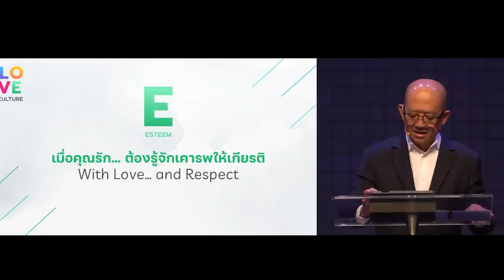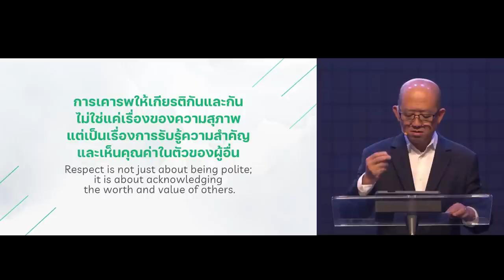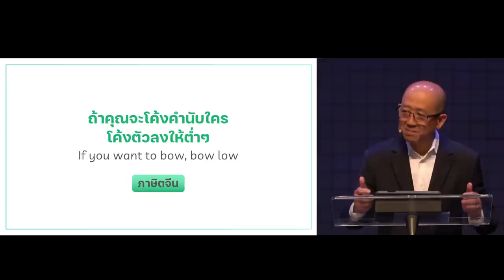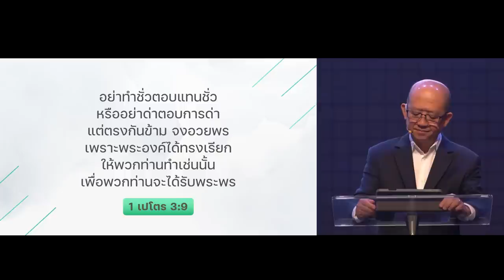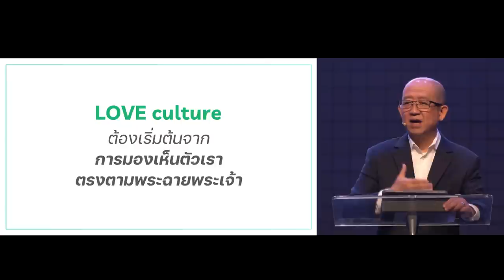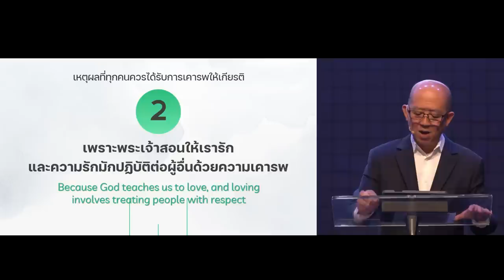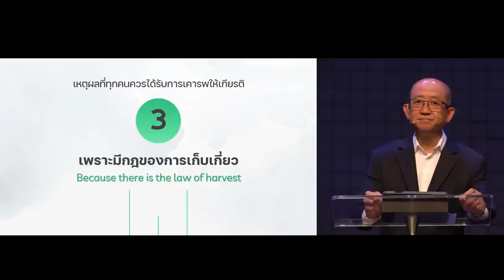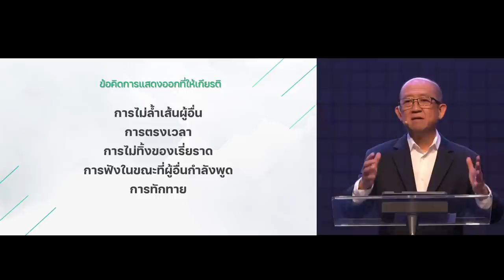เมื่อคุณรัก...ต้องรู้จักเคารพให้เกียรติ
คนที่เข้าใจคำว่า "พระฉายพระเจ้า" อย่างถูกต้อง จะรู้จักเคารพให้เกียรติผู้อื่น ไม่ว่าคนเหล่านั้นจะมีสถานะอย่างไรก็ตาม เพราะพระฉายพระเจ้าเป็นรากฐานสำคัญของ LOVE CULTURE อย่างแท้จริง

00:00 เมื่อคุณรัก...ต้องรู้จักเคารพให้เกียรติ
เหตุผลที่ทุกคนควรได้รับการเคารพให้เกียรติ
24:11 มนุษย์เป็นพระฉายพระเจ้า
37:10 พระเจ้าสอนให้เรารัก และความรักมักปฏิบัติต่อผู้อื่นด้วยความเคารพ
43:13 มีกฎของการเก็บเกี่ยว
เราแสดงความเคารพให้เกียรติผ่านทางใดบ้าง
45:01 คำพูดที่ให้เกียรติ
48:13 การกระทำที่ให้เกียรติ

L.O.V.E. CULTURE Series 4 ตอน

คำเทศนา วันอาทิตย์ที่ 23 กรกฎาคม 2023